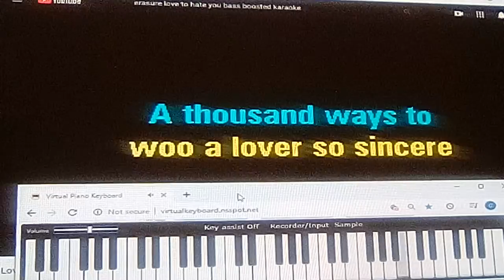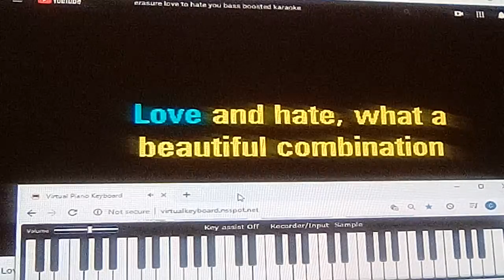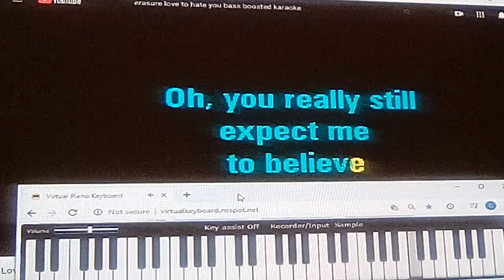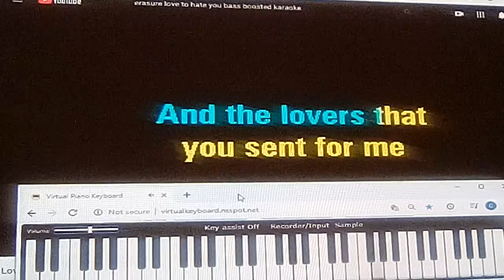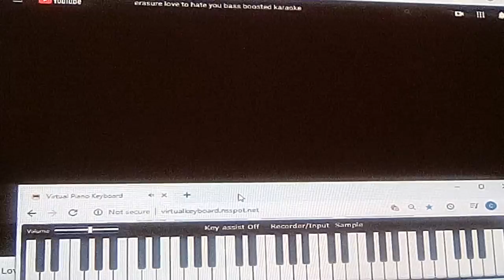Yeah I'm getting better at this stuff